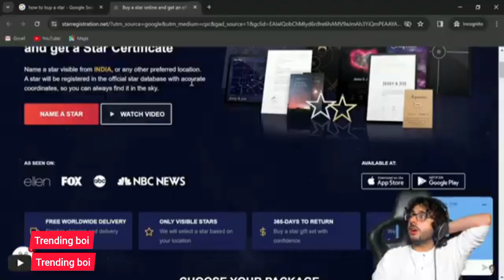STOP this elvish yadav angry reaction on fans😡 |the uk07 rider bollywood movie offer | carryminati!